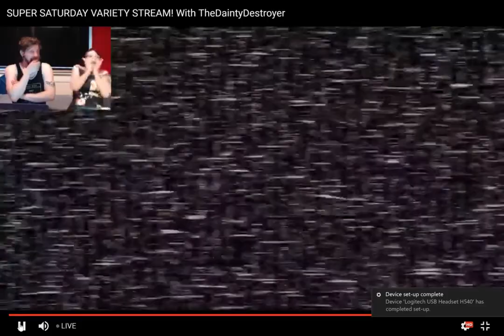Bonus Video!! FNAF 2 Jumpscare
So anyone that watched TheKryl's live stream last night would have seen this! The awesome Lecoasnne (Leanne) caught it on film!

So you lovely people shortest video ever the full version is on Phil's live stream over at
if you check it out make sure to drop a sub and a like!